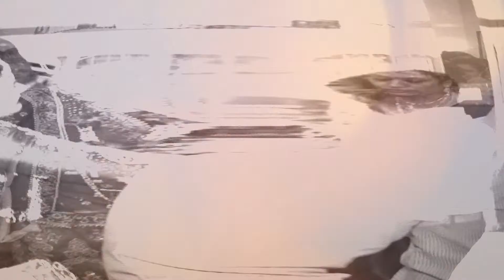Ratish & Payal wedding highlights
wedding  highlights
Present By. -Famous Studio
Famous ID Card
The Great Designing

Cell Number:
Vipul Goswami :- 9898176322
Location - Surat